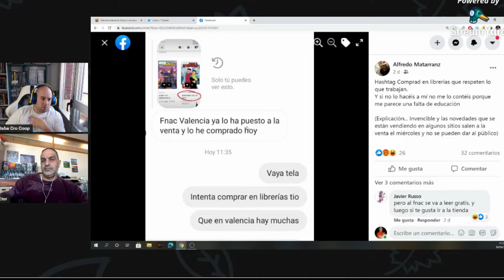CACOFONIA #1 EXCLUSIVO DE MIEMBROS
Este programa es EXCLUSIVO para miembros, la periodicidad será semanal siempre que podamos.  Os traigo los 10 primeros minutos. Si queréis ver el programa entero, o queréis ver mas videos exclusivos que solo están para miembros, desde solo 1€ lo teneis.